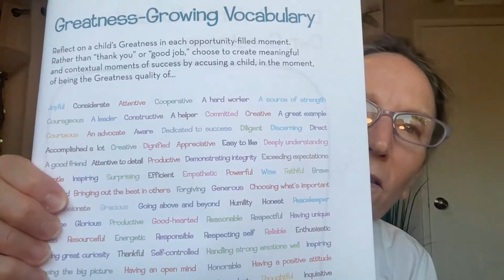Developing Potential in Others - Sally Fitts - Tuesday Evening Talks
Are you good at helping others develop their potential?
Cultivate the art of developing the potential in others, and you’ll:
* Empower them to optimize their strengths, skills and value
* Bring out the best of who they are and what they do
* Create space for people to grow, flourish and thrive
When you help others to grow, you will grow.
Join us to discover how to develop people’s potential, and energize and elevate those around you.